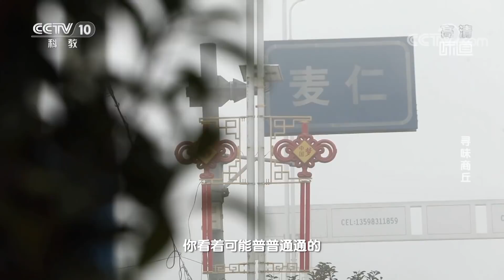《味道》天上龙肉地上驴肉“驴三宝”鲜香味美 肉烂筋软 酱香浓郁 美味营养全都有——寻味商丘篇 20210328 | 美食中国 Tasty China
本期美味：味道调查员走进河南省商丘市，探寻古城传承百年的老味道。一碗“吃肉不见肉”的汤要用精选的牛羊鸡肉混合熬制十几个小时；刺多的鲫鱼经过繁复的工艺制作，成为入口即化的美味；商丘的“驴三宝”鲜香味美，令人回味无穷。